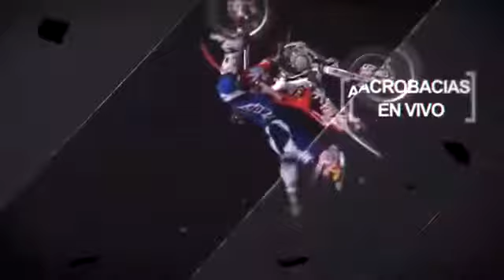Motocross Freestyle y BMX segunda edición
La mejor Exhibición de Motocross Freestyle y BMX está de regreso siente la Adrenalina y que viven las emociones.

La cita es el Jueves 28 de Febrero a partir de las 4 de la Tarde en La Petatera ubicada en la Feria de la Villa.

Rampas Colosales, Acrobacias en Vivo y la mejor exhibición en dos ruedas en un solo lugar

Venta de Boletos:
- Benedetti´s Colima, Sevilla del Río, Soriana y Benito Juarez
-Restaurant Tic Tac
-Arcade Videojuegos
-Capital FM 104.5